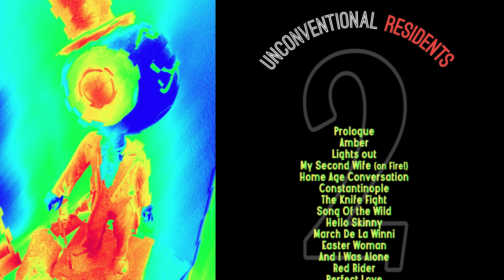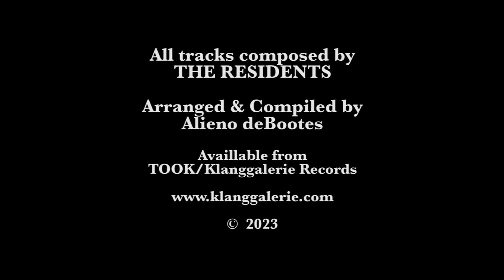UNCONVENTIONAL RESIDENTS II (promo)